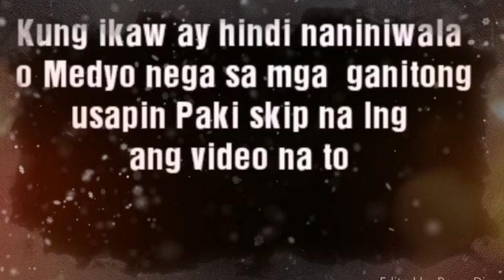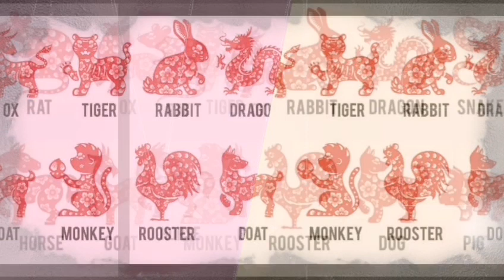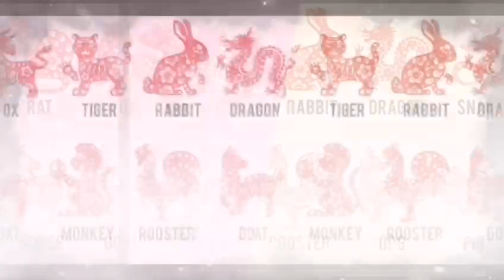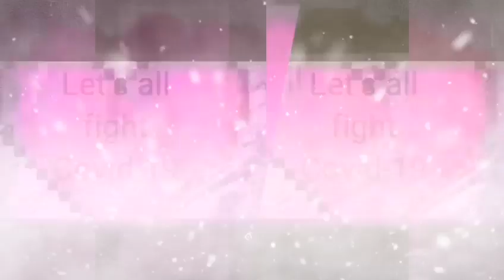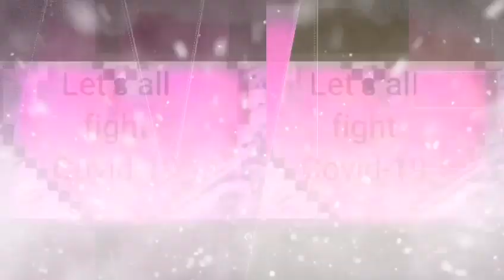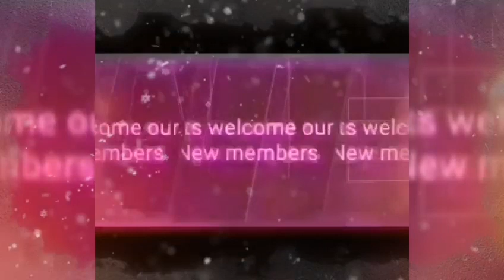Ano Ang Iyong Kapalaran At Maswerteng Numero Ayon Sa Inyong Chinese Zodiac Sign l JUNE 30 2020